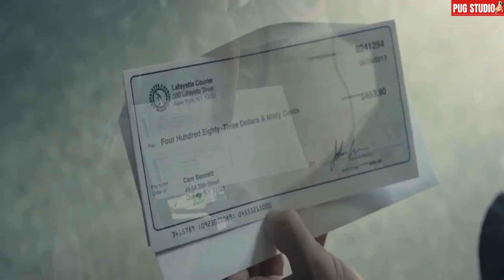เมื่อ"หนุ่มสุดธรรมดา" ใข้ทักษะกีฬา ปล้นเงิน & เพชรชาวรัสเซีย l สปอย l Tracers (2015) ล่ากระโจนเมือง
แคม (เทย์เลอร์ เลาท์เนอร์) คนขับจักรยานส่งของสุดเท่ห์เป็นหนี้แก๊งมาเฟียจนต้องหนีสุดชีวิตด้วยทักษะกีฬาสตรีทแนวผาดโผนที่เรียกว่า ปาร์กัวร์ (Parkour) งานนี้กระโดดม้วนตัวตีลังกาปีนกำแพงข้ามตึกข้ามรถข้ามสะพานและลอยตัวในอากาศกันให้มันส์ถึงขีดสุด แล้วลุ้นกับความสัมพันธ์รักสุดร้อนแรงของเขากับสาวลึกลับนาม นิคกี้ (มารี อัฟเกโลปูลอส) ที่จะนำพาชีวิตของเขาเข้าสู่อันตรายเกินคาดคิดในโลกอาชญากรรมของมหานครนิวยอร์ค